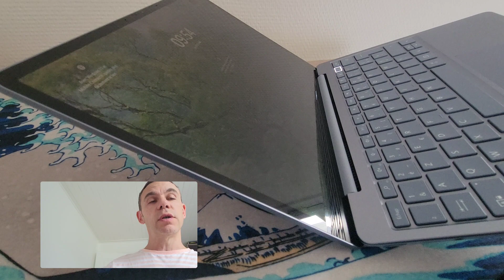Découverte Microsoft Surface Laptop Go 2